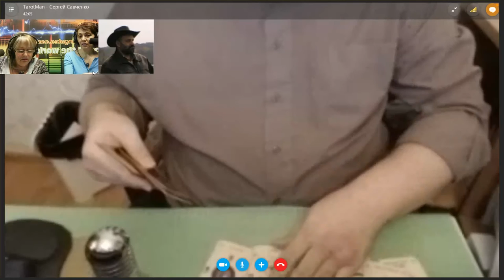Тарологи Frani Rubens и Сергей Савченко. Таро-Мост - 2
Радио Sungates. Уникальный Радио Эфир: Таро-Мост! Frani Rubens (USA) и Сергей Савченко (Россия) - в живом эфире делятся своими секретами гадания! Интуитивное Таро и Творческий подход к гаданию. Магия Таро.
Программу ведут и переводят Рита Борд и Майкл Мелихов (Центр Sungates)
Таро-Мост - 2. Эфир от 2 декабря 2016 г.